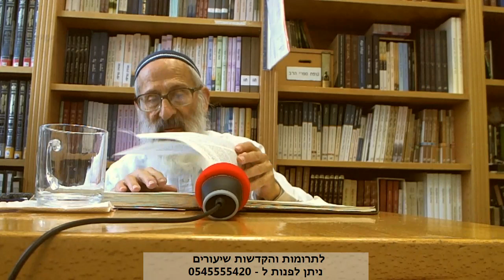עין איה: ברכות ב | פרק ט, רעז (3) - הרב אבינר